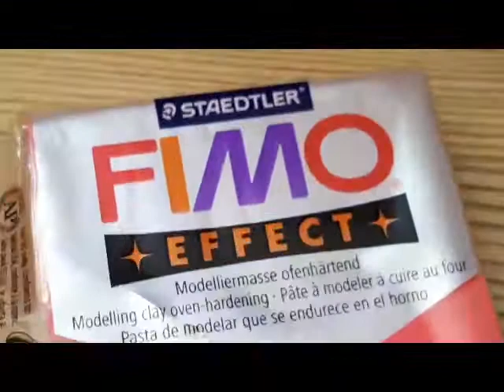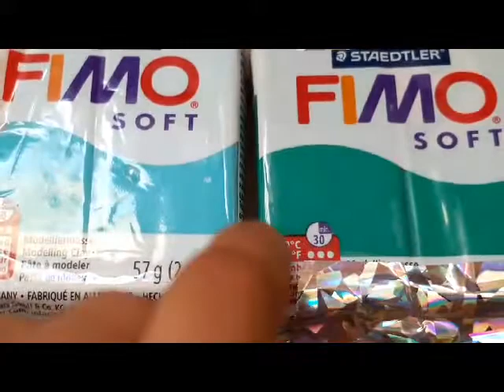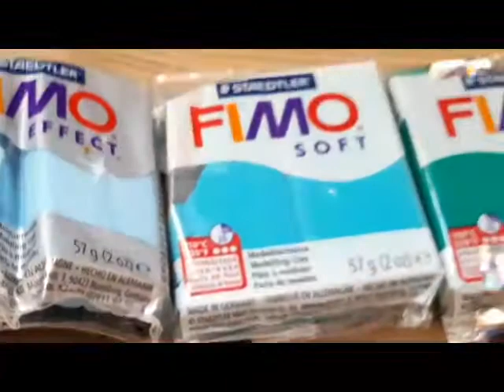La mia collezione di cose creative